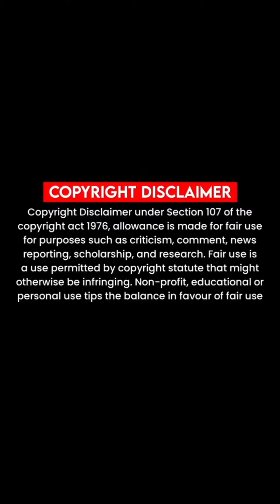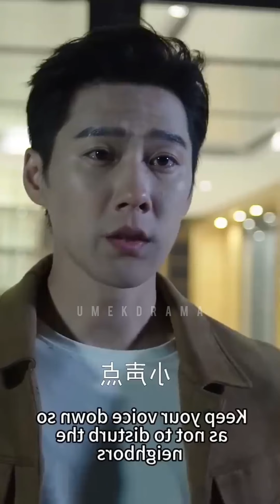Rich Heiress kissed 😈 her Bodyguard to avoid family marriage New Chinese Drama Explained In Hindi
korean movie
korean drama
kdrama
chinesedrama
movieexplainedinhindi koreandramaexplainedinhindi
Movies Insight Hindi
Movies Story
Movies explanation
movies story Bangla movies explanation hindi
movies summary

new drama,
Kdrama2024,
full drama,
full movie,
full korean movie
new chinese movie explained in hindi,
Chinese drama,
Vertical drama explanation,
rich ceo poor girl korean drama,
rich ceo chinese drama,
rich ceo falls in love with poor girl kdrama,
c drama,
forced marriage chinese drama,

Love triangle,
Bebo explain,
thai drama,
Korean movies review,
reviews dramas,